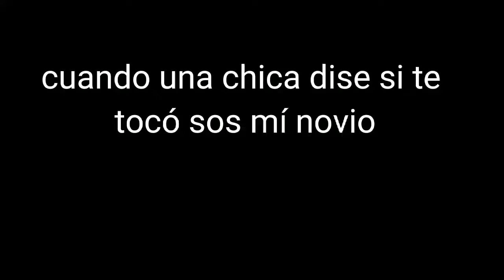cuando una chica dise si te toco SOS mi novio automáticamente yo 😎😎